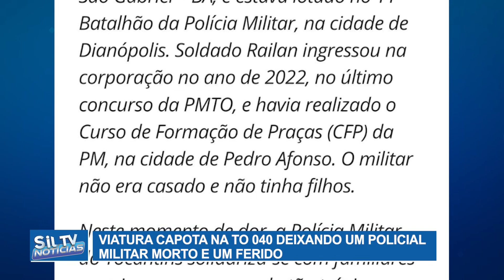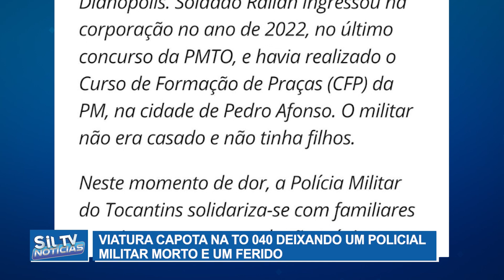Viatura capota na TO 040 deixando um Policial Militar morto e um ferido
Reportagem: Jair Inocêncio // Edição de imagens: Carlinhos Karajás